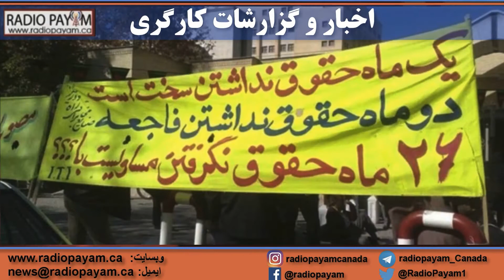خبرها و گزارشات کارگری شنبه ۱۱ الی جمعه ۱۷ اردیبهشت ماه ۱۴۰۰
نودومین برنامه هفتگی خبرها و گزارشات کارگری توسط اسرین قادری در هفته شنبه ۱۱ الی جمعه ۱۷ اردیبهشت  ماه ۱۴۰۰.